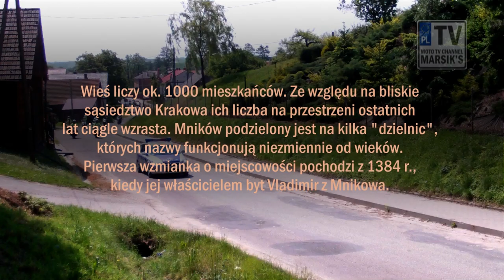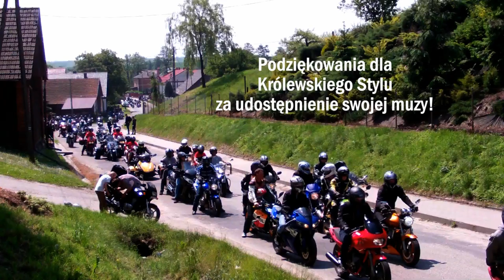MNIKÓW 24/05/2014 - [1/2] (Wiosenne Spotkanie Motocyklistów) MARSIK'S TV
Ktoś mi powiedział, że trochę za mało tego Mnikowa w Mnikowie!
Dlatego tym razem postaram się go dopieścić w relacji filmowej.
Jak zwykle w części pierwszej tradycyjnie już przyjazd parady do Mnikowa gdzie każdy będzie się mógł odnaleźć... tak myślę.